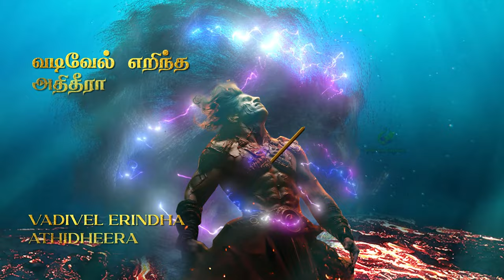Thiruppugazh viRalmAranaindhu (thiruchchendhUr) - திருப்புகழ் விறல்மாரன் ஐந்து (திருச்செந்தூர்)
Written by - Saint Arunagirinadhar
Music Programming, Mixing and Mastering - Pranab Rath
Murugan Marriage Art - Gopi
Shiva Muruga Art - Theena
Vocals - Venkatesan Thirunaukkarasu Produced by - Yaazh Music

. சொல் விளக்கம் .

விறல்மாரன் ... வீரனாம் மன்மதன்

ஐந்து மலர்வாளி சிந்த ... ஐந்து மலர்ப் பாணங்களையும் செலுத்த,*

வானி லிந்து மிக வெயில் காய ... ஆகாயத்தில் நிலவு அதிகமாக
வெயில் போலக் காய,

மிதவாடை வந்து ... நிதானமான தென்றல் காற்று வந்து

தழல்போல வொன்ற ... தீப்போல வீசிப் பொருந்த,

வினைமாதர் தந்தம் வசைகூற ... வீண்வம்பு பேசும் பெண்கள் தத்தம்
வசை மொழிகளைக் கூற,

குறவாணர் குன்றி லுறை ... குறவர்கள் வாழும் குன்றில் இருக்கும்

பேதை கொண்ட ... (வள்ளி போன்ற) பேதைப்பெண்ணாகிய
நான் அடைந்த

கொடிதான துன்ப மயல்தீர ... கொடிய துன்ப விரக மயக்கம் தீர,

குளிர்மாலை யின்க ண் ... குளிர்ந்த மாலைப் பொழுதினிலே

அணிமாலை தந்து ... நீ அணிந்த கடப்ப மாலையைத் தந்து

குறைதீர வந்து குறுகாயோ ... என் குறையைத் தீர்க்க வந்து
அணுகமாட்டாயா?

மறிமா னுகந்த இறையோன் ... இள மானை உகந்து ஏந்தும்
இறைவன் சிவபிரான்

மகிழ்ந்து வழிபாடு தந்த மதியாளா ... (உன் உபதேசம் பெற்று)
மகிழ்ந்து உனக்கு வழிபாடு செய்யப் பெற்ற அறிஞனே,

மலைமாவு சிந்த ... கிரெளஞ்சமலையும், மாமரமும் (சூரனும்)
வீழ்ந்து படவும்,

அலைவேலை யஞ்ச ... அலைகடல் கொந்தளித்து அஞ்சவும்,

வடிவே லெறிந்த அதிதீரா ... கூரிய வேலை வீசிய அதி தீரனே,

அறிவால் அறிந்து ... அறிவு கொண்டு உன்னை அறிந்து,

உன்னிருதாள் இறைஞ்சும் ... உனது இரு தாள்களையும் வணங்கும்

அடியார் இடைஞ்சல் களைவோனே ... அடியார்களின் துயரைக் களைபவனே,

அழகான செம்பொன் மயில்மே லமர்ந்து ... அழகிய செம்பொன்
மயில்மீது அமர்ந்து

அலைவா யுகந்த பெருமாளே. ... திருச்செந்தூரில் மகிழ்ந்தமரும்
பெருமாளே.

. Meaning .

viRal mAran aindhu malarvALi sindha: The Brave God of Love (Manmathan), is wielding five flowery arrows* at me.

miga vAnil indhu veyil kAya: The moon from the sky is burning my body.

midha vAdai vandhu thazhal pOla ondra: The so-called gentle breeze from the north is scorching me like fire.

vinai mAdhar tham tham vasai kURa: Vengeful women keep on blabbering their gossips.

kuRavANar kundril uRai pEdhai: Poor myself (like VaLLi), living in the mountain of KuRavas,

koNda kodidhAna thunba mayal: am consumed by tormenting love for You;

theera kuLir mAlaiyin kaN aNimAlai thandhu: to pacify me, You must come in the cool evening to give me Your kadappa garland (as a token of Your love).

kuRai theera vandhu kuRugAyO: Will You not come to me to remove my blemish?

maRimAn ugandha iRaiyOn: Lord SivA, who holds a young deer in His hand,

magizhndhu vazhipAdu thandha madhiyALA: is elated to worship You (for Your teaching Him the meaning of OM), Oh Learned One!

malai mAvu sindha alaivElai anja: Krouncha Mount and SUran (as a mango tree) were destroyed and the waves in the sea rose swelling

vadivEl eRindha athidheerA: when You wielded Your spear, Oh Great warrior!

aRivAl aRindhun iru thAL iRainjum adiyAr: For Your devotees who seek to know You and worship Your two feet,

idainjal kaLaivOnE: You remove all their obstacles.

azhagAna sempon mayil mEl amarndhu: You mount a beautiful golden-red peacock

alaivAy ugandha perumALE.: and choose ThiruchchendhUr as Your favourite abode, Oh Great One!